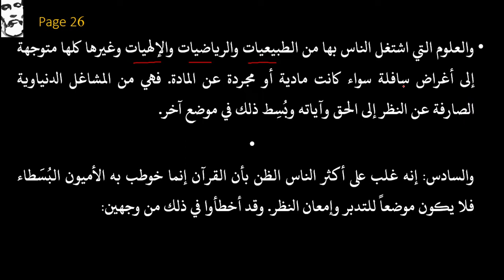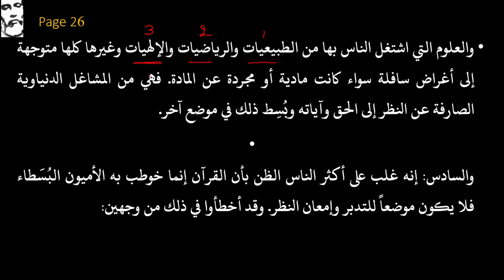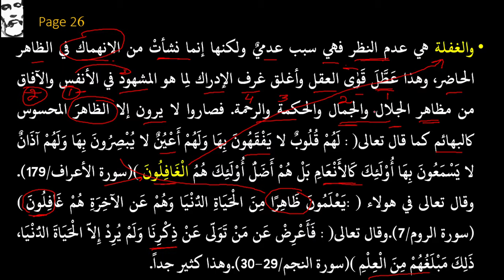06 A Hujjaj ul Quran By Hameed ud Din Farahi taught by Sajid Hameed October 3, 2017